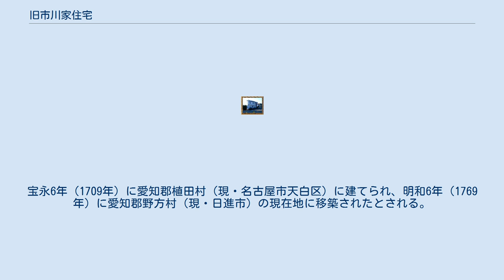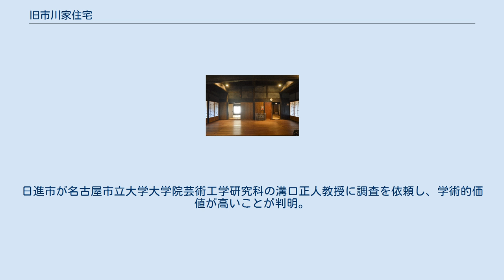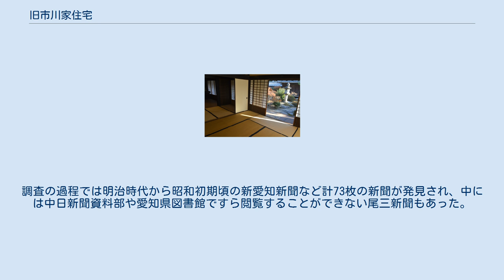旧市川家住宅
旧市川家住宅（きゅういちかわけじゅうたく）は、愛知県日進市にある史跡。
江戸時代中期の宝永6年（1709年）に愛知郡植田村に建てられ、明和6年（1769年）に愛知郡野方村に移築されたとされる庄屋建築である。
1,362m2の敷地に175m2の主屋と座敷2棟が建つ。
 木綿問屋を営み、野方村の庄屋を務めていた市川藤蔵の住宅として建設された。
宝永6年（1709年）に愛知郡植田村（現・名古屋市天白区）に建てられ、明和6年（1769年）に愛知郡野方村（現・日進市）の現在地に移築されたとされる。
それぞれ飯田街道沿いに発達した村であり、両村には4.5キロメートルの距離がある。
 1998年（平成10年）頃までは市川家の住居として使われていたが、その後無人となったため、2012年（平成24年）8月には所有者の市川清子から日進市に寄付された。
主屋と座敷2棟に加えて、隣接する1,250m2の水田も同時に寄付されている。
日進市が名古屋市立大学大学院芸術工学研究科の溝口正人教授に調査を依頼し、学術的価値が高いことが判明。
上屋の4本の柱を梁でつなぐ形式は尾張地方特有の「四つ建て」（鳥居建て）と呼ばれる形式であり、建造年代が明らかな事例は貴重とされる。
木造平屋建の主屋は、土間、クド（煮炊き場）、馬屋、板の間、納戸・奥納戸、縁側、座敷、中の間の9つの部分に仕切られる。
調査の過程では明治時代から昭和初期頃の新愛知新聞など計73枚の新聞が発見され、中には中日新聞資料部や愛知県図書館ですら閲覧することができない尾三新聞もあった。
 日進市は国の登録有形文化財への登録を申請し、2013年（平成25年）12月24日に主屋が登録された。
日進市は9400万円をかけて改修整備工事を行い、2015年（平成27年）6月1日から一般公開が行われている。